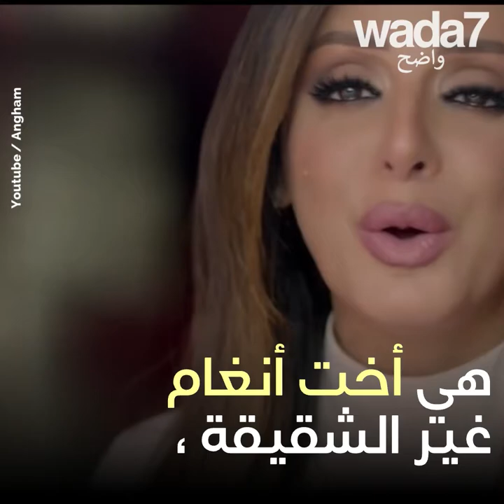وفاة أخت أنغام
من هي غنوة، أخت الفنانة المصرية أنغام، التي توفيت قبل أسبوع في حادث؟ 😢